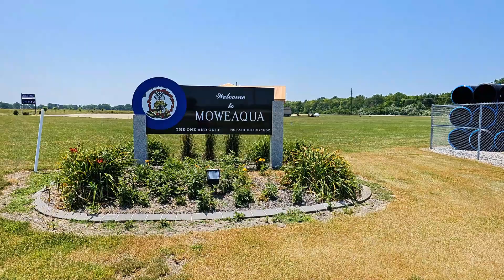Come Home to The One and Only Moweaqua Illinois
Come Home to The One and Only Moweaqua Illinois 2023